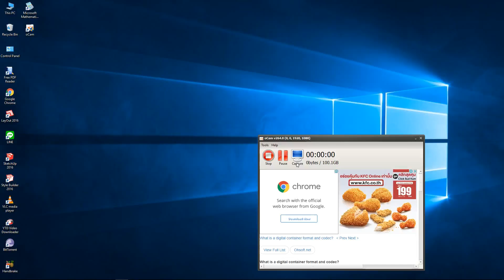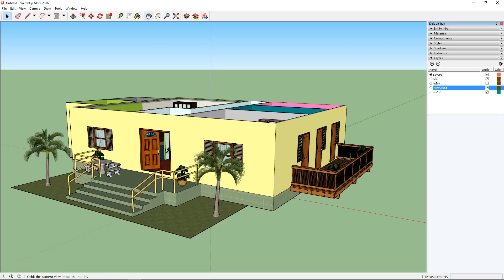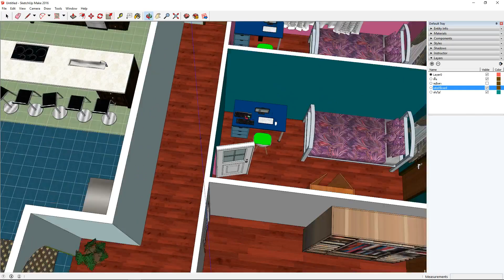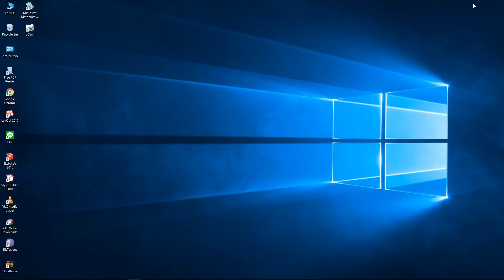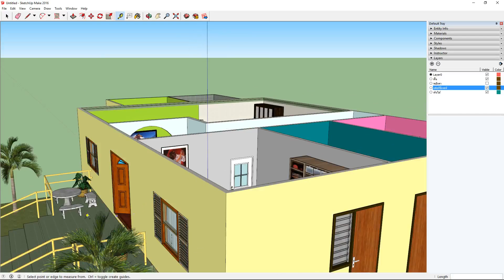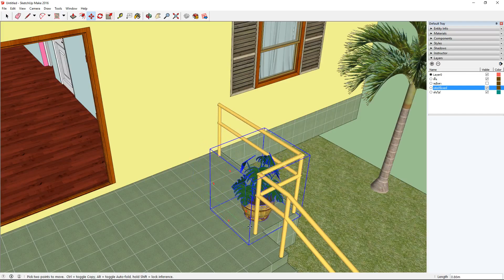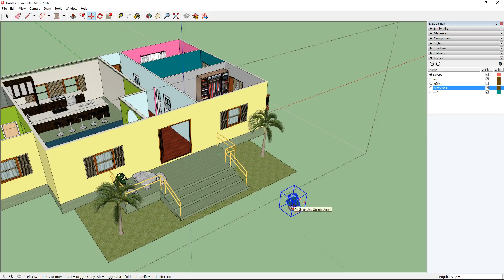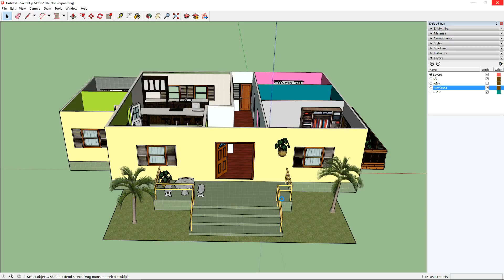การเขียนแบบบ้านด้วยsketchupสำหรับผู้เริ่มต้นpart2_ทำความเข้าใจกับแกนแดงเขียวน้ำเงิน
มาเรียนรู้และทำความเข้าใจกับแกนหลักที่จำเป็นต้องใช้ในsketchup 2016 จาก โมเดลบ้านจริงๆ ก่อนที่จะเริ่มเขียนแบบบ้านกันจริงๆในบทเรียนครั้งหน้า